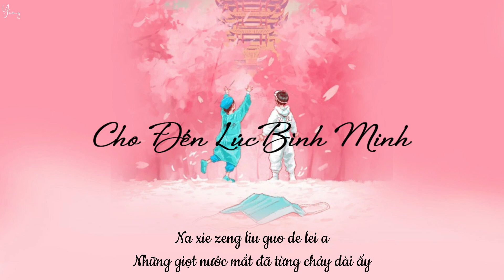[Vietsub+Pinyin] Cho Đến Lúc Bình Minh - Mao Bất Dịch, Lý Vũ Xuân, Vương Nhất Bác, R1SE, Hà Cảnh...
"Tôi sẽ bầu bạn cạnh bên
Khi giữa đêm tối bạn mất đi phương hướng
Tôi sẽ là đôi mắt của bạn
Cho đến lúc bình minh buông xuống"

Đây là bài hát dùng để cổ vũ tất cả chiến sĩ đang ngày đêm chiến đấu cùng dịch với đơn vị mời là Đằng Tấn và sự tham gia của 88 nghệ sĩ. Chúng ta cùng nhau cố lên!!!

Người khởi xướng âm nhạc: Lý Vũ Xuân
Lời: Mao Bất Dịch
Nghệ sĩ tham gia: Lý Vũ Xuân, Mao Bất Dịch, Hà Cảnh, Hứa Khải, Trương Tín Triết, Nhậm Gia Huyên, La Chí Tường, Vương Nhất Bác, Ngô Thanh Phong, Thái Duy Trạch, Phạm Thừa Thừa, La Vân Hi, Bành Dục Sướng, Tô Vận Oánh, Trương Ngọc Kỳ, Lục Hổ, sis-Veegee Từ Nhược Kiều, sis-Pam Từ Gia Lâm, Đặng Á Bình, Mã Bá Khiên, Triệu Thiên Vũ, Chung Dịch Hiên, Liêu Tuấn Đào, Điền Diệc, Tư Ngoại Qua, Trương Y Hào, Khâu Hồng Hải, Trương Kế Khoa, Tiểu Trầm Dương, Phùng Hi Dao, Diệp Vũ Hàm, Li Trạch Lung, Tô Bắc Bắc, Lí Mân, Viên San San, Tống Đan Đan, Âu Dương Na Na, Dương Dĩnh, Vu Mông Lung, Tằng Thuấn Hy, X Cửu Thiếu Niên Đoàn - Ngũ Gia Thành, X Cửu Thiếu Niên Đoàn - Bành Sở Việt, X Cửu Thiếu Niên Đoàn - Cốc Gia Thành, X Cửu Thiếu Niên Đoàn - Quách Tử Phàm, Tống Tổ Nhi, Hầu Minh Hạo, Kiều Hân, Lương Long, Liễu Hàn Nhã, Cát Na Ái Lệ Ti, Vi Á, Trương Đại Đại, Trần Hách, Hề Mộng Dao, Hỏa Tiễn Thiếu Nữ 101 - Mạnh Mỹ Kỳ, Hỏa Tiễn Thiếu Nữ 101 - Ngô Tuyên Nghi, Hỏa Tiễn Thiếu Nữ 101 - Dương Siêu Việt, Hỏa Tiễn Thiếu Nữ 101 - Đoạn Úc Quyên, Hỏa Tiễn Thiếu Nữ 101 - Yamy, Hỏa Tiễn Thiếu Nữ 101 - Lại Mỹ Vân, Hỏa Tiễn Thiếu Nữ 101 - Trương Tử Ninh, Hỏa Tiễn Thiếu Nữ 101 - Sunnee, Hỏa Tiễn Thiếu Nữ 101 - Lý Tử Đình, Hỏa Tiễn Thiếu Nữ 101 - Phó Tinh, Hỏa Tiễn Thiếu Nữ 101 - Từ Mộng Khiết, R1SE - Châu Chấn Nam, R1SE - Hà Lạc Lạc, R1SE - Yên Hủ Gia, R1SE - Hạ Chi Quang, R1SE - Diêu Sâm, R1SE - Trạch Tiêu Văn, R1SE - Trương Nhan Tề, R1SE - Lưu Dã, R1SE - Triệu Lỗi, R1SE - Nhậm Hào, R1SE - Triệu Nhượng, Hà Thịnh Minh, BY2Miko Tôn Hàm, BY2Yumi Tôn Vũ, Hoàng Minh Hạo, Chu Chính Đình, Trần Tiểu Vân, Chúc Tự Đan, Châu Kỳ, Vương Nghệ Điềm,